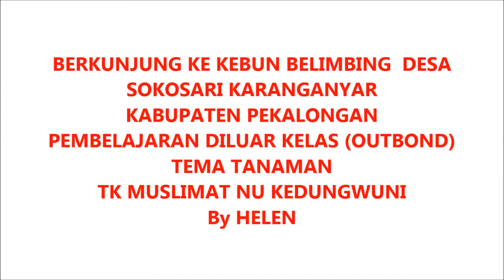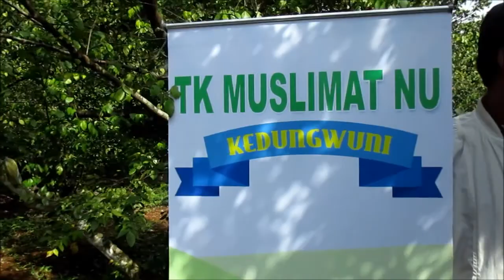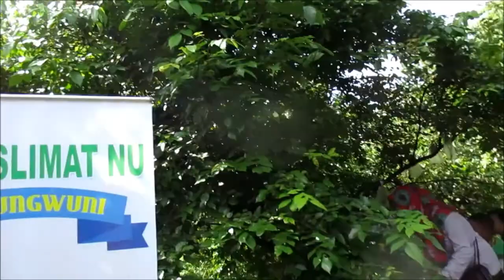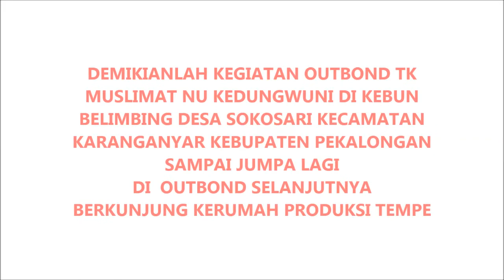Sekolah Alam PAUD - Mengenal Kebun Belimbing